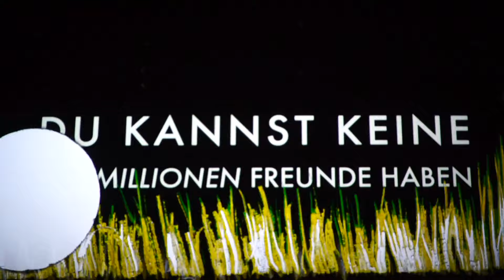Chinaski - Fun House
Chinaski's debut on Running Back.  No Pop No Fun is out now!

Chinaskis debut seems predestined to resume these discussions. Drenched in sepia colors and faded VHS tapes memories, fed by a science-fiction that never became a fact, essentially made with the ultramodern instruments of yesteryear (see back cover for further reference) that became redundant through their own relatives and a need to ensure efficiency (time, space, money), it's either concept art, an ode to Disco Piu, a post card from the early days of Frankfurt's Dorian Gray or the search and itch for a time machine. All of the debate above is rendered useless by the title though: No Pop, No Fun! And those are the main musical reference points here: instrumental pop that you can dance to, pastel melodies that stick with you and fun frequencies. Downtempo ballads for video game characters in love meet cabriolet anthems and scooter songs. Perfectly composed and carefully made. If John Hughes would have ever aspired to make a high school movie set in a post-apocalyptic Italy: this is what the score would probably sound like.